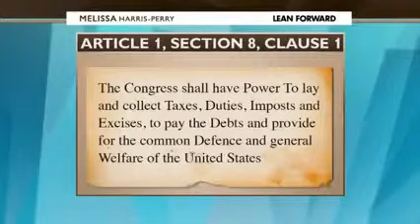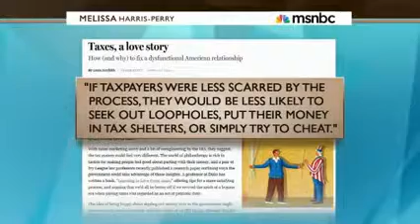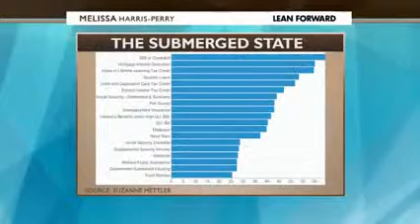1040EZ: The Annual American Ritual of Filing Taxes Wedding Flowers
Please visit this link for expert tax advice.
Why Choose Expert Tax Advice

    Free Tax Relief Consultation -- Honest Information You Can Trust
    No Delay in Beginning Your Case -- We Start Researching Your Case Immediately
    Live Customer Support -- Direct Line to Your IRS Legal Counsel, CPA, IRS EA
    Immediate Reassurance and Peace of Mind
    Licensed in All 50 States

What to Do When Seeking IRS Tax Relief Help

    Hire an IRS tax relief firm or Legal Counsel that will tell you if they cannot help
    Hire an IRS tax relief specialist that includes a full financial analysis with the initial consultation
    Obtain consultations from multiple tax relief firms for comparison
    Research tax relief companies online at BBB.org
    Do not hire an IRS tax relief firm or an IRS Legal Counsel that demands full payment in advance
    Do not hire a tax relief company that "guarantees" a specific outcome
    Do not hire an IRS Legal Counsel that immediately claims you qualify for a IRS tax relief program

Tax Help and Advice

Do you need help with federal and state income taxes? Our network of tax advisors also provides valuable tax advice. If you need help with your taxes, it is essential that you get help from a professional tax attorney so that you will be able to receive the best advice recognized by law.

With the help of a expert tax attorney, you will be aware of what is needed to minimize your paid taxes, availability of rebates or tax exemptions, and the best way of filing your income taxes. Both state and federal tax laws are complicated and most of the time these tax laws vary from state to state.

The steps taken by tax attorneys can include negotiation with the Internal Revenue Service as well as defending their clients in tax case proceedings.

It is too easy to get FREE advice from a tax attorney because, by law, he cannot be forced to divulge any conversations that transpired between he/she or the client. Tax advisors are likely forced by the law to testify against an individual or an organization that is facing charges on tax crimes. It is again, another very significant matter to find the right tax attorney who is not only reputable but also has the necessary skills that will save you from paying too much in taxes.

Tax attorneys are legal professionals who specialize in the field of state, local and federal taxes. A tax attorney must be familiar with all of the laws governing the local and international taxes. More so, he should be determined enough to fight off cases of fraud and tax evasion in the even of the client making a mistake or error in previous reporting to the IRS.

If you are looking for information about a tax debt attorneys, then look no further. This is the best resource you can use as it gives you access to a network of tax professionals. Fill out the form above and we will pair you with a professional tax advisor in your area. This means that you can actually find a tax debt attorney that can help you, or just simply give you tax advice. We can help you get FREE tax help with a CPA or tax attorney locally.

Sugar Daddies: The Old, White, Rich, 'Republican' Men Who are Buying The 2012 US Election:
** Visit :
** Add Us To Your Circles In Google:
** Racism, Prejudice & Hate:
** Politics USA:
** Points To Ponder: